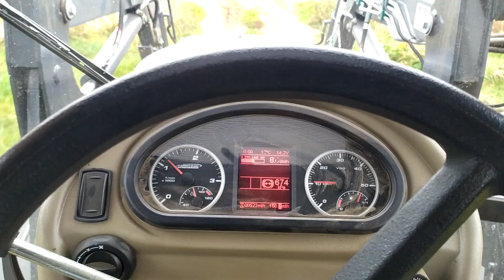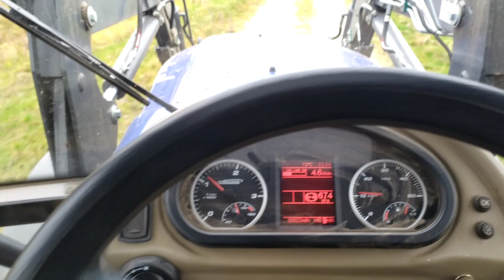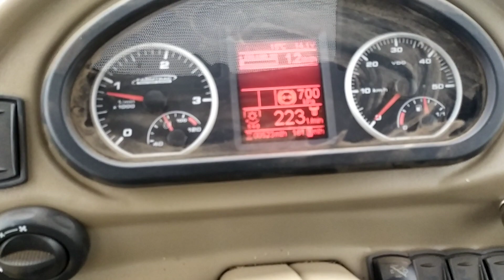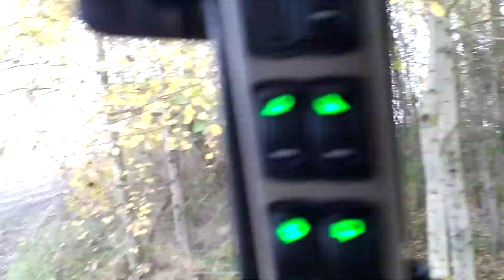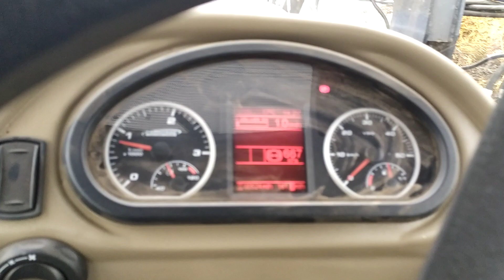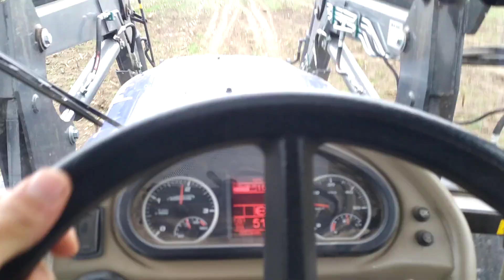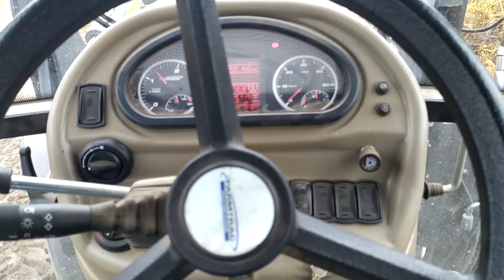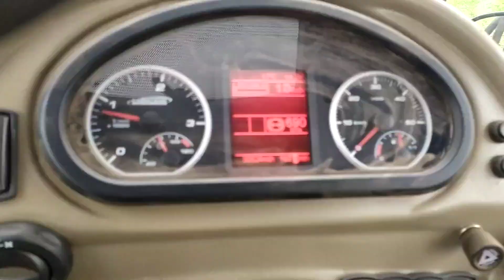Rozlewanie gnojowicy 2020, akcja gnojowica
Orka zawsze była, myślałem nad talerzowka i obornik na gromadę niech leży czasem się podrzuci i tyle. Ale chyba orka będzie